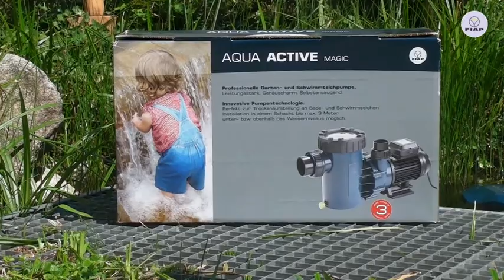FIAP AQUA ACTIVE ProPower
Die FIAP AQUA ACTIVE ProPower Pumpen sind speziell für alle Garten- und Schwimmteiche einsetzbar. Durch einen integrierten Schmutzkorb werden Schmutzpartikel bis 4 mm vorgefiltert. Diese Pumpen sind für den Dauerbetrieb konzipiert. Die FIAP AQUA ACTIVE ProPower Pumpen entsprechen der allgemeinen Norm DIN, VDE 0100, T 702 und T 737 zum
Einsatz an Bade- und Schwimmteichen.

• Trocken aufstellbare Filter-, Umwälz- und Strömungspumpen
• Herausragende Leistung und Förderhöhe
• Aufstellbar oberhalb und unterhalb des Wasserniveaus max. 3 m
• Blockpumpe mit integriertem Schmutzkorb,
  Inbetriebnahme ohne Filterkorb führt zu Schäden der Pumpe
• Elektrische Trennung
• Schutzart IP 55
• Geräuscharm
• Kabellänge ca. 5 Meter
• 3 Jahre Garantie

Weitere interessante Produktinformationen und wertvolle Tipps über unser komplettes Produktsortiment erhalten Sie oder